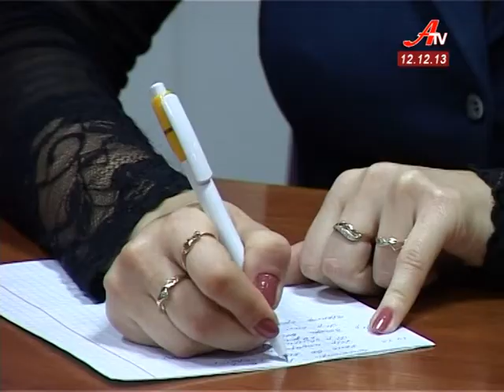У СНАУ відбулося засідання ради студентського самоврядування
У Сумському аграрному університеті відбулося засідання ради студентського самоврядування за участю молодіжних лідерів п'яти сумських вишів. Обговорювали два питання: новорічні свята та соціально-політичну ситуацію в країні.